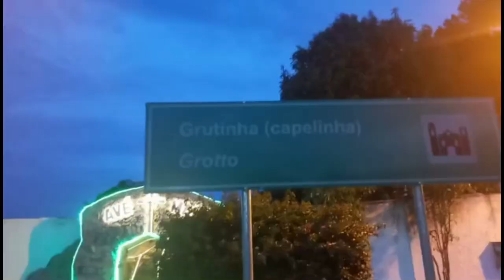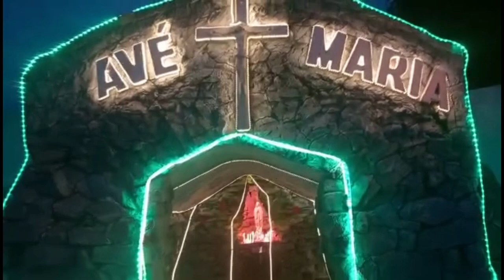Conheça a cidade de Santa Isabel do Rio Negro no Amazonas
Olá meus amigos Sejam bem vindos a +1 vídeo desse canal, No vídeo de hoje eu vou mostrar um pouco da cidade de Santa Isabel do Rio Negro, Um pouco da praça,da orla, Da praia, Vou também mostrar uma fruta regional chamado Mapati, E outras curiosidades Dessa cidade encantadora.